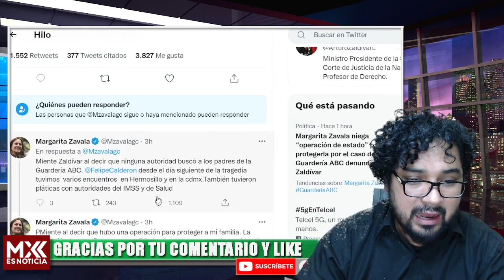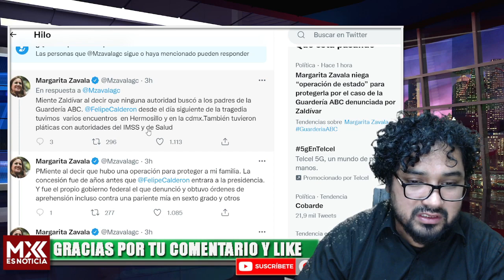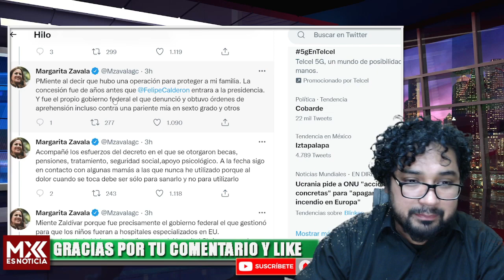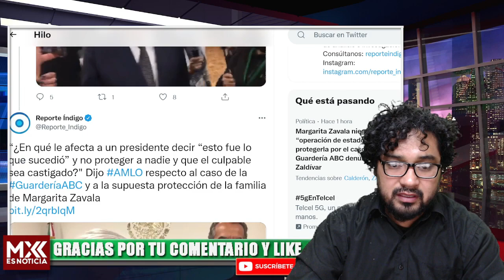SE REABRE EL CASO! MARGARITA ZABALA LLAMA M3NTIR0S0 A ARTURO SALDIVAR, LA CORTE YA CONTÓ LA VERDAD